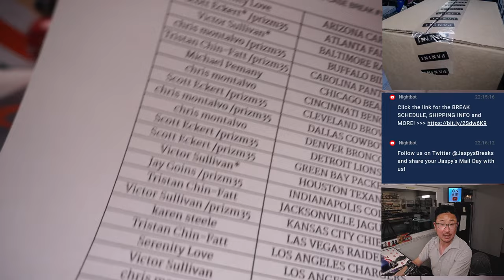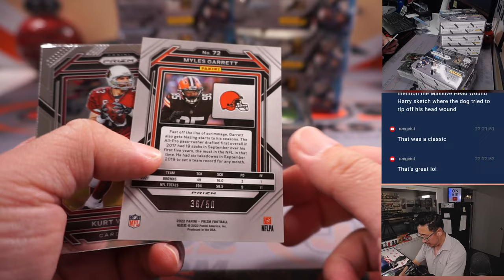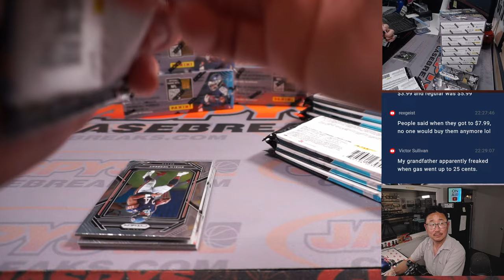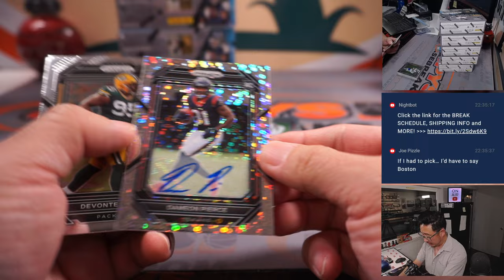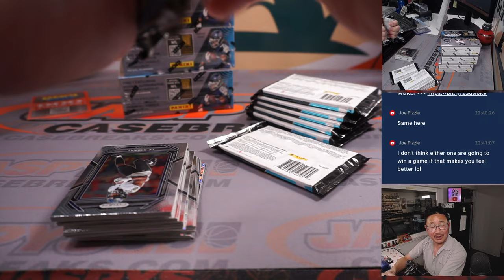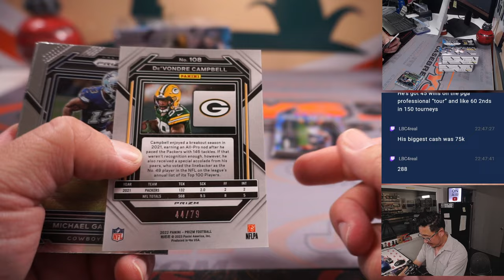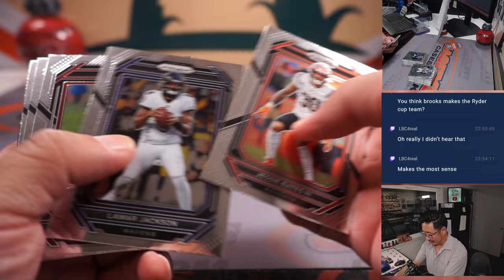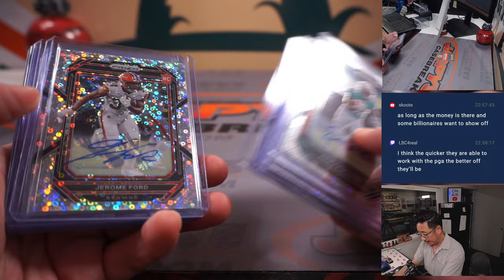Su, 05.21.23 -- 2022 PRIZM NO HUDDLE FOOTBALL 10-BOX 1/2 CASE BREAK #1 *PYT*